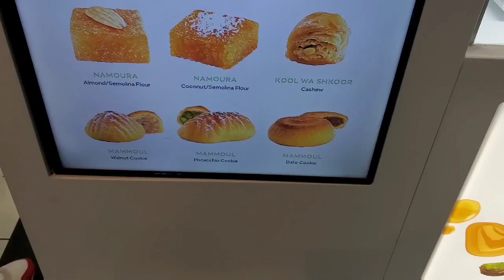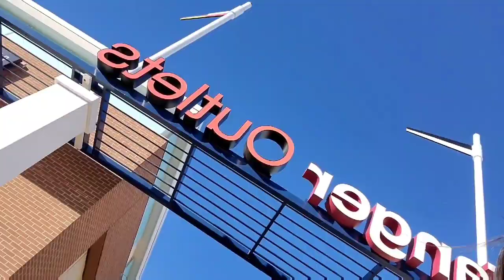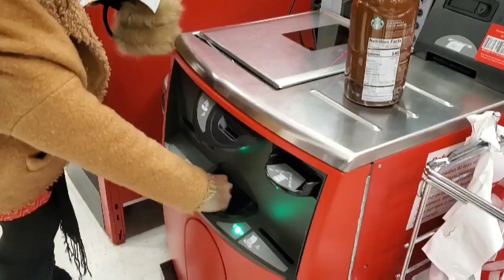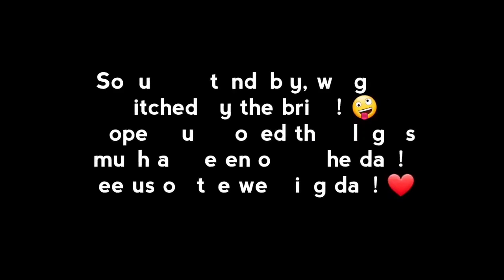A Day in Pentagon + Surprise Bridal Shower Fail | Rehanna Avellana